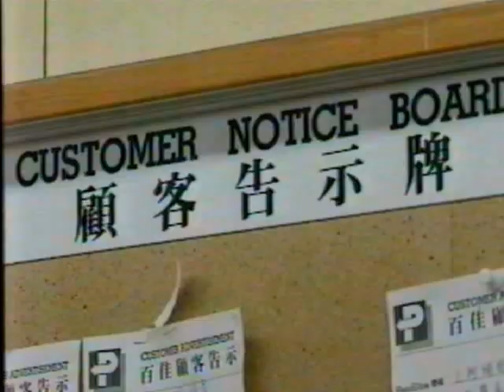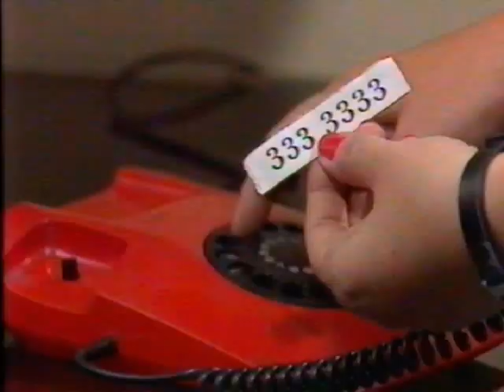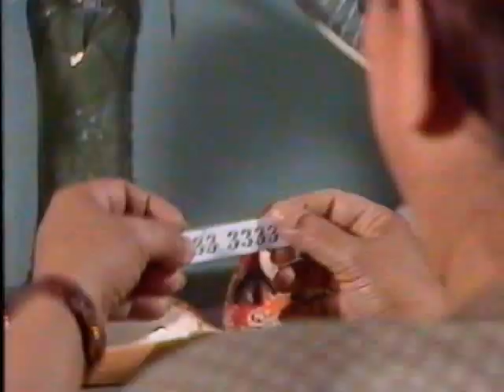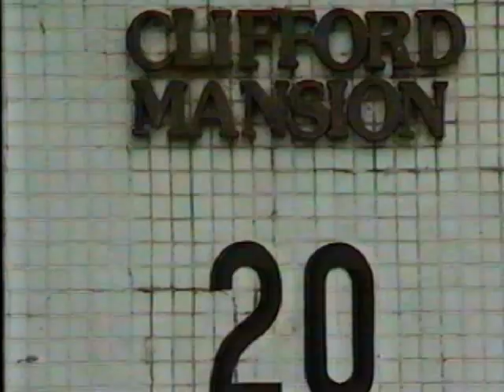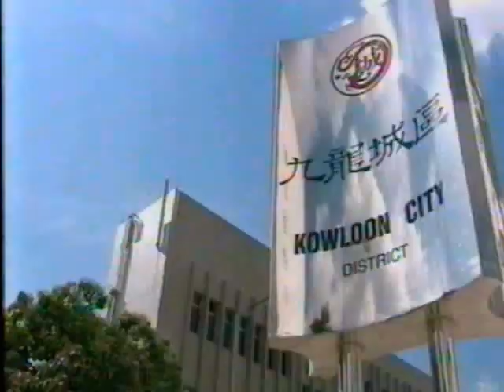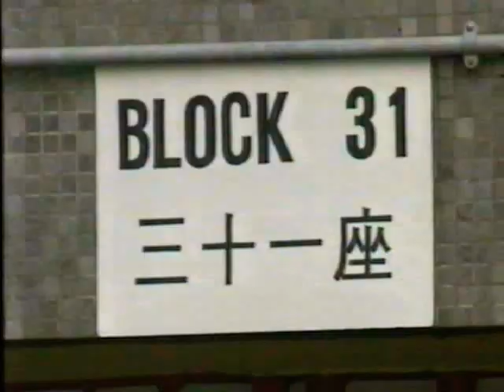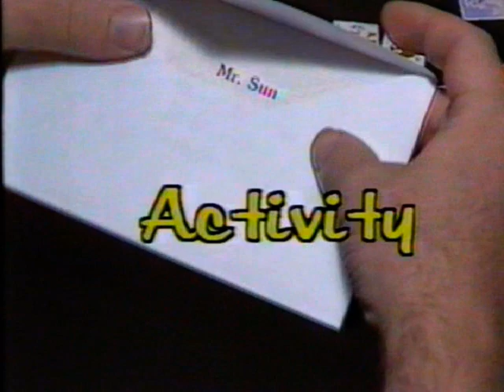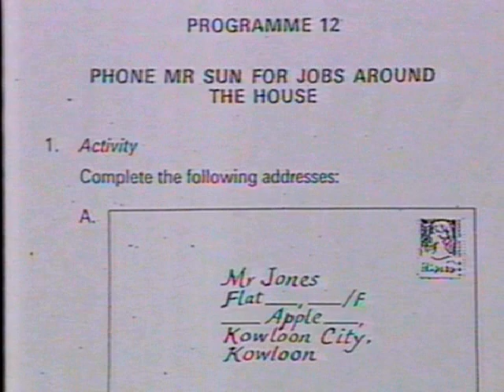四年級英文下學期 12 Phone Mr Sun For Jobs Around The House Brown Series ETVHK